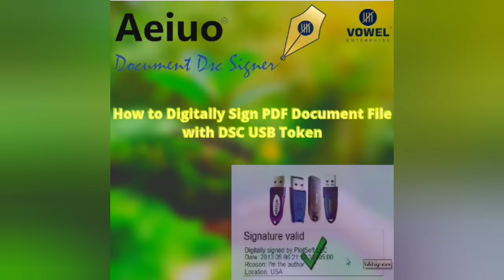pdf signer software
DSC "Digital signature certificate" with token issued by CCA is used to digitally sign the pdf files and folder (BULK). Any DSC purchased from Capricorn, ID signca, Emudra, Siffy, Pentasign, Vsign, N code and others can be used to Digitally sign all PDF files with this software, Initially 15 days trail version is availabe, with all features. Vowel Enterprise offers you this software with best and cheap price.